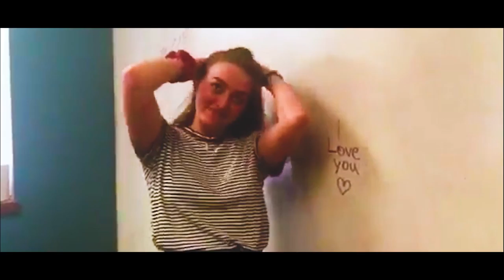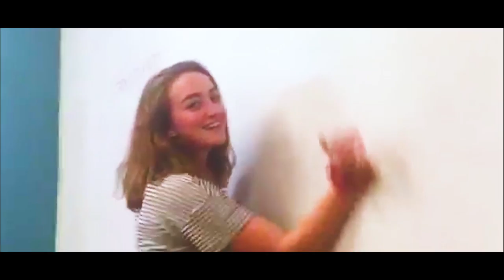We Will Miss You, Ms. Pigou